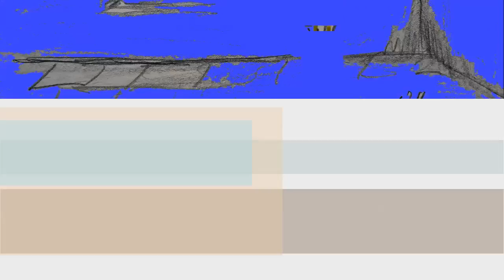Trailer 4 new C. music: Th' Legendary Shack Shakers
..mal schauen.good Music by:  Th' Legendary Shack Shakers
.Song: " Pinetree Boogie "
picture/bilder by;  the good Wolla ( JIMI )
work by: Schorse ( EMI )
.und sonst:~Alles nur aus Spa33~
... and, otherwise: ~ everything only from fun~